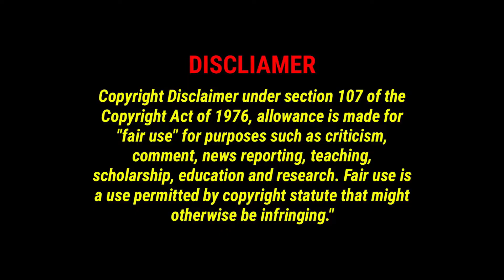వాహనదారులకు ఊరట|| Good news for Drunk And Drives Test In Hyderabad || V9 Media